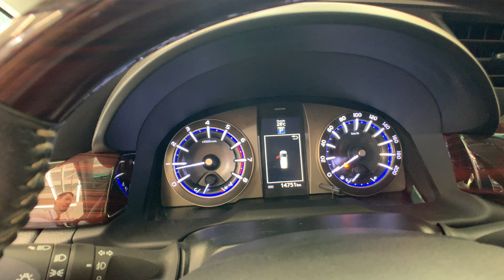INNOVA VENTUNER 2018 giá 790tr lh 0938.823.826 M.SƠN